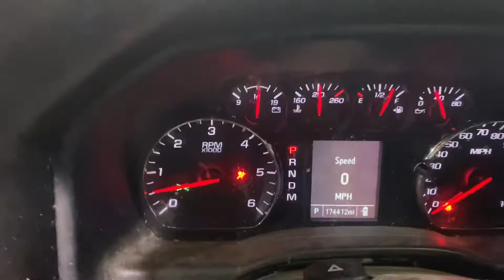Vg19230 2016 GMC Siera 1500 5.3 automatic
parting out 2016 GMC siera 1500 5.3
call
elmers auto salvage